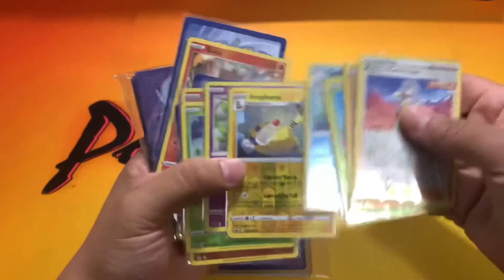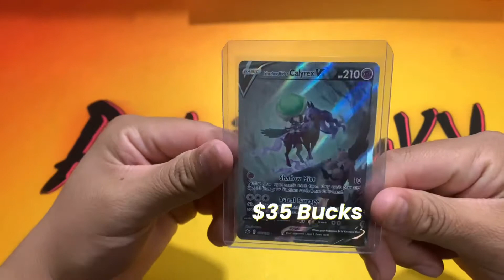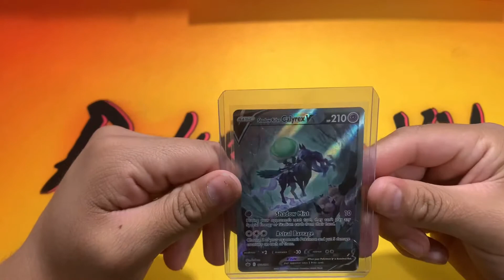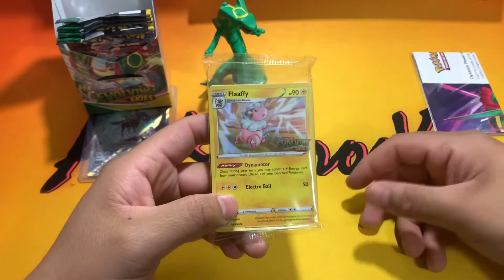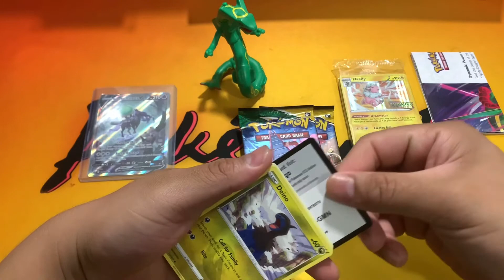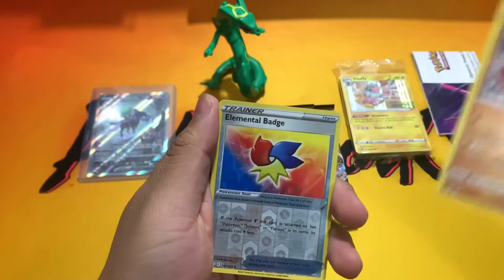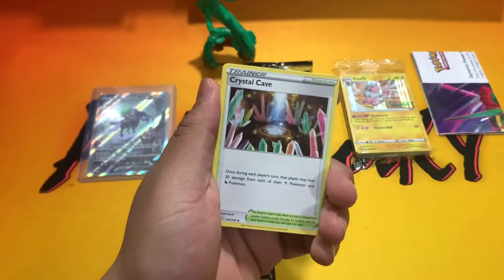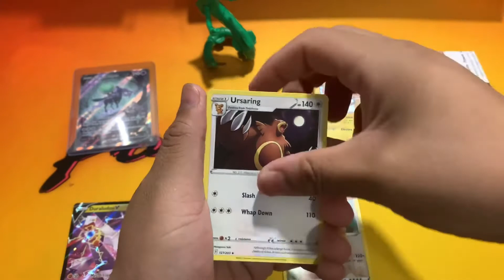Who Is Pokémon Tcg Made For (cleffa reprint)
Ok So boys So With So Many New
Collectors And Players I Wanna Put
Y’all On Some Game So Y’all Where
The Pokémon Company’s Head Is At!